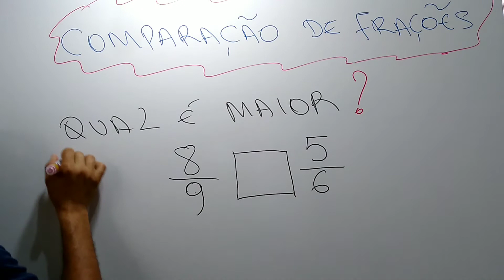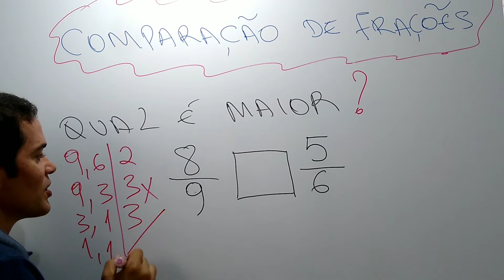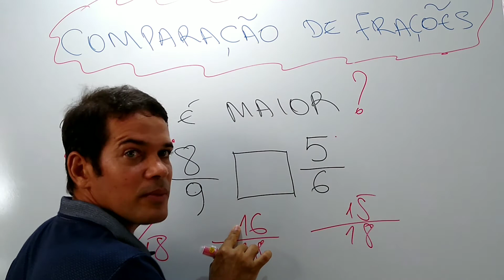COMPARAÇÃO DE FRAÇÕES: QUANDO OS NUMERADORES E OS DENOMINADORES SÃO DIFERENTES.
COMPARAÇÃO DE FRAÇÃO: QUANDO OS NUMERADORES E OS DENOMINADORES SÃO DIFERENTES.